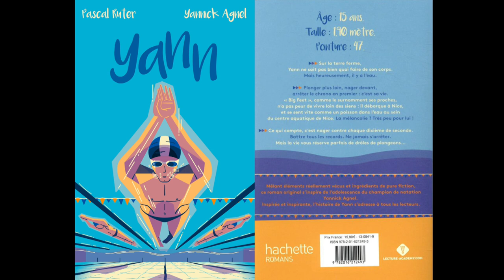Extrait 2 "Yann" de Pascal Ruter et Yannick Agnel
Découvrez "Yann" de Pascal Ruter et Yannick Agnel.
Pascal Ruter est invité à la 37e fête du livre jeunesse de Saint-Paul-Trois-Châteaux, dans la Drôme.